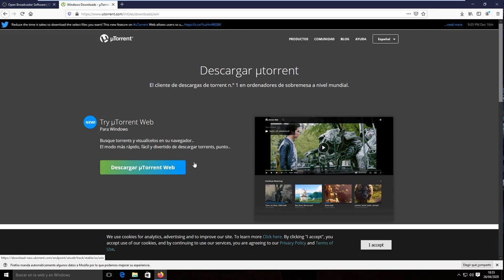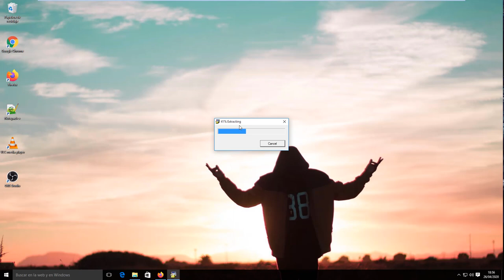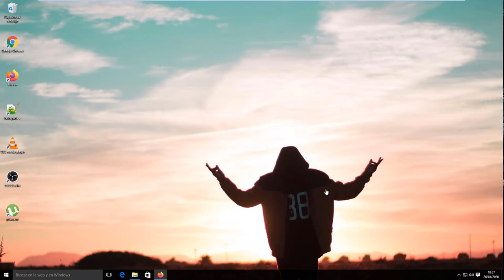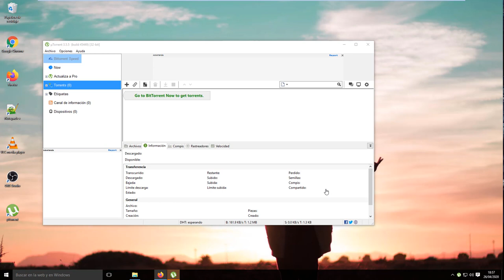Como Descargar Utorrent Gratis Facil y Rapido para Windows 2021